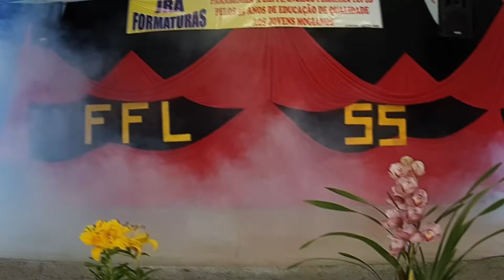2019 3C Festa do Patrono EE Francisco Ferreira Lopes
Festa de Aniversário da Escola 55 anos
e
Dia do Patrono
da
EE Francisco Ferreira Lopes

Evento organizado pelos professores:
Anderson (Língua Portuguesa)
Greice (Educação Física)
Marcela (Educação Física)
Luiz Roberto (Arte)
Sandra Horita (Língua Portuguesa)
Luciana Moreira (Inglês)

Mogi das Cruzes, S.P. Brasil

28/05/2018